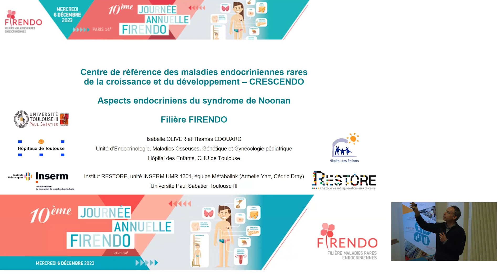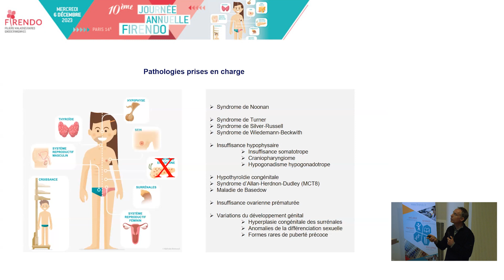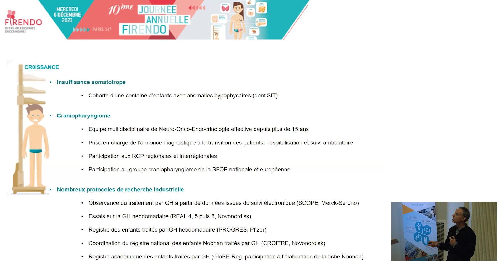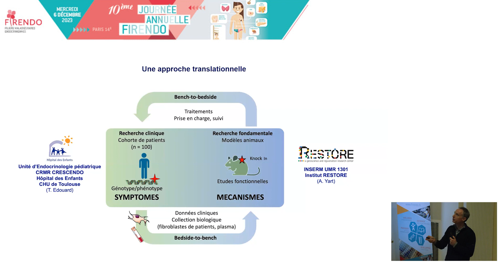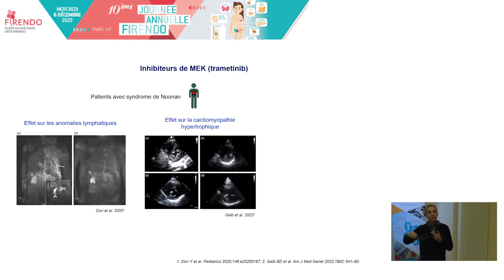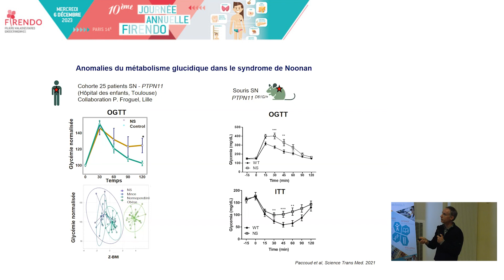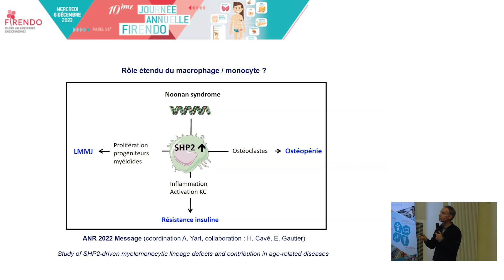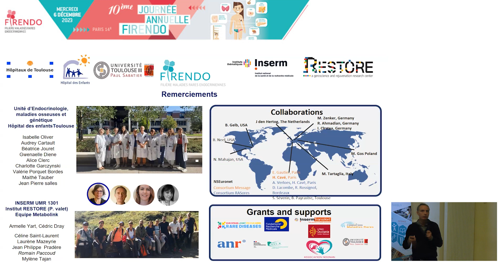Thomas Edouard - Nouveau centre CRESCENDO au CHU de Toulouse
Intervention de Thomas Edouard (affiliations : Unité d’Endocrinologie, Maladies Osseuses et Génétique, CHU de Toulouse ; Centre de référence Maladies Rares Endocriniennes de Croissance et du Développement (CRESCENDO), site constitutif) : ""Nouveau centre de référence maladies rares de croissance et développement (CRESCENDO) au CHU de Toulouse"